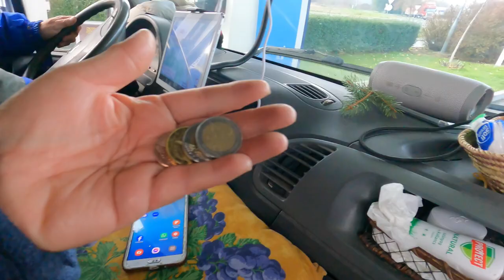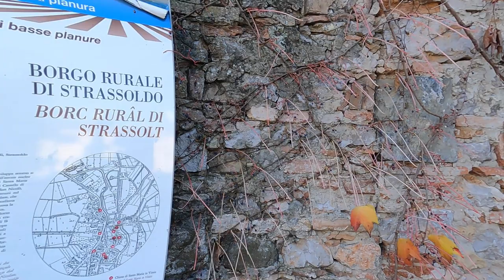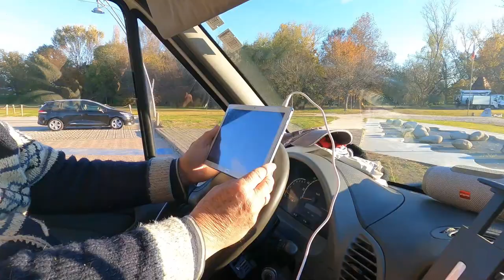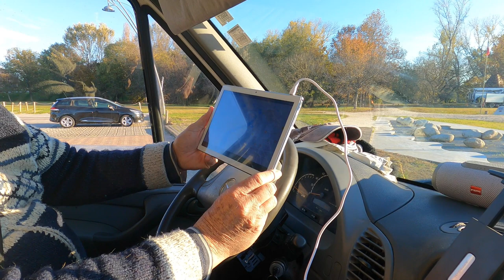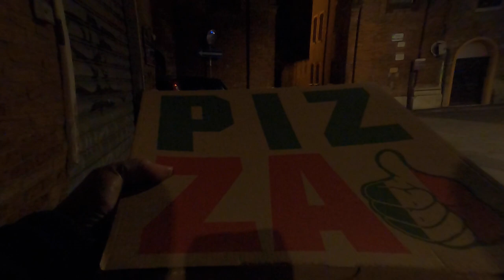Our Struggles with Vanlife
Episode: The Challenges of Vanlife
Series: Vanlife Italy - A Winter Escape

Just when we were so excited to start our Winter escape to Italy that we were beset with many problems.

Oh.. the frustrations of vanlife.
Shall we continue, shall we not?

Cheers and have a nice day!
From Maria, Luis and our 4-pawed boy, Charlie